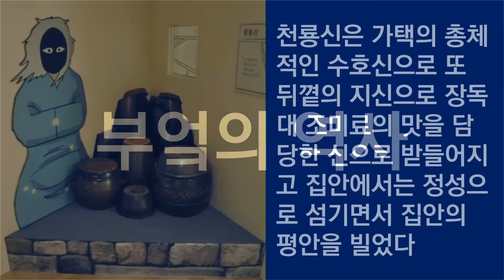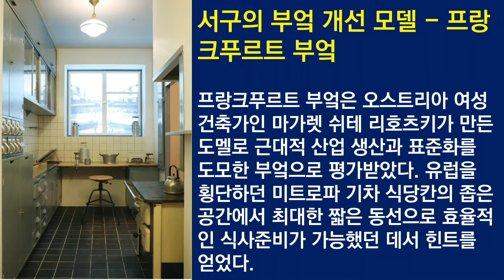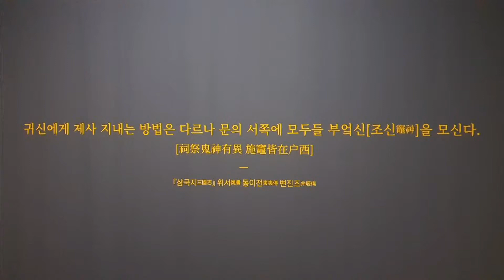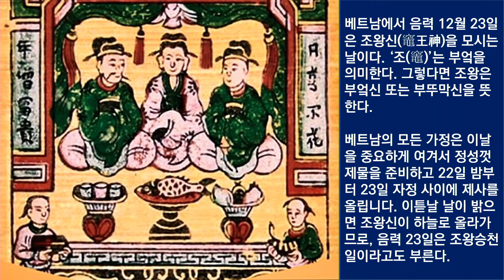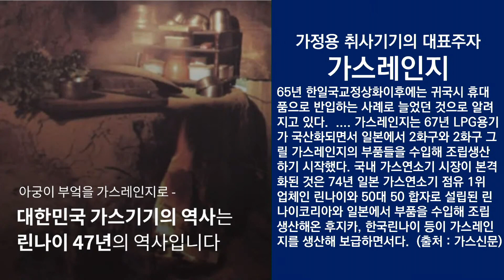한국인 부엌의 역사와 부엌신 조왕신ㅣ구들장 아궁이 부뚜막 문화